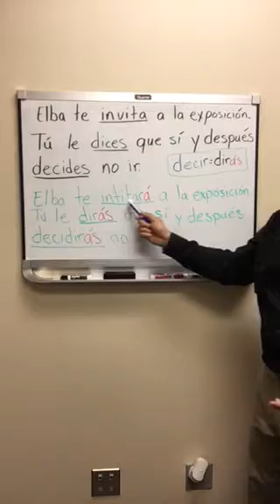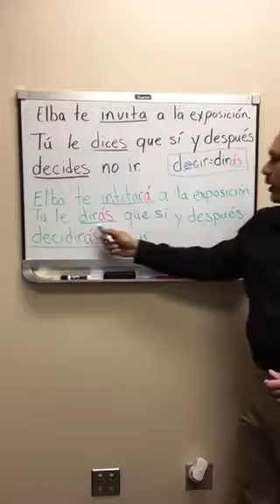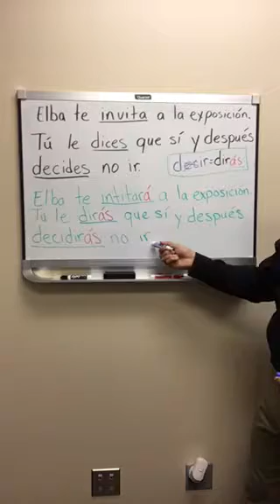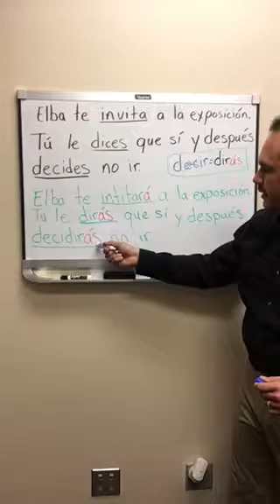Examples of Future Tense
Ejemplos de verbos conjugados en el future de indicativo